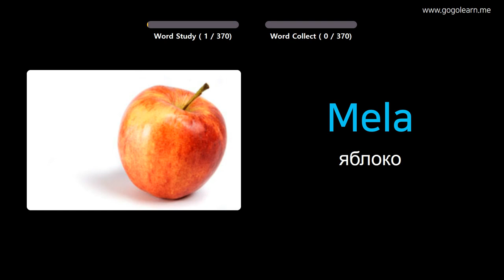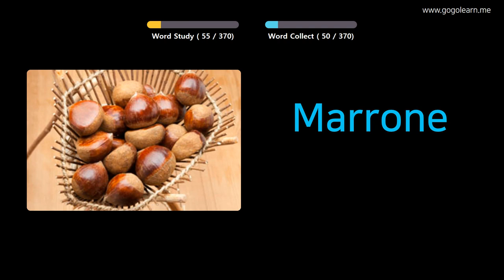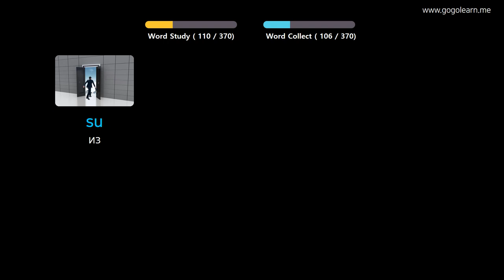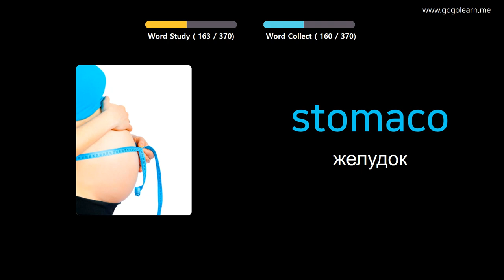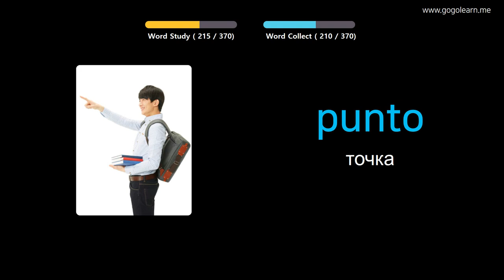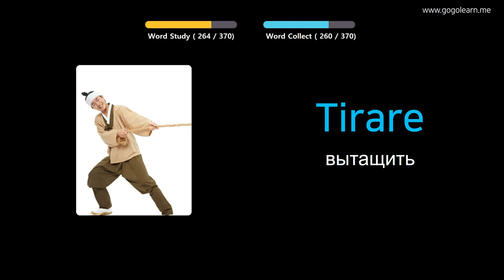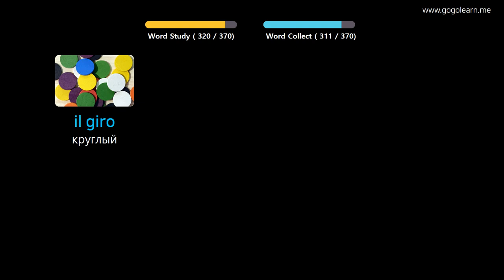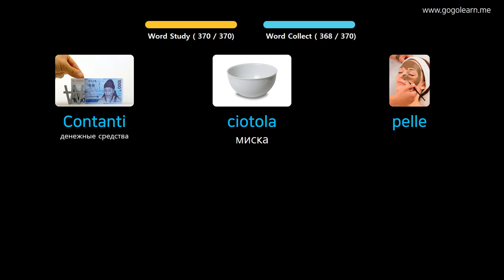Выучить итальянский через картинки |итальянский словарь основные дети | Golearn